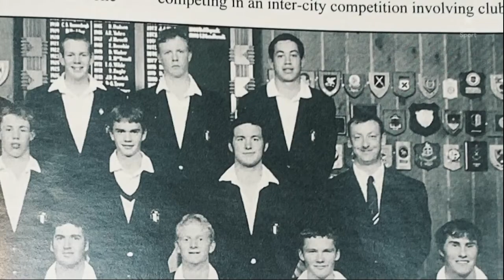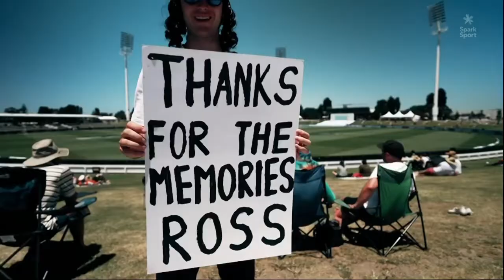Spark Sport : Ross Taylor Retirement Feature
One of the many tributes which were produced for Ross Taylor's final test match this year.